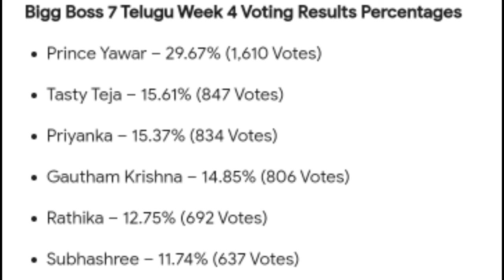Bigg Boss 7 telugu 4th week voting results | Biggboss telugu 7 fourth week voting results |bb7 promo